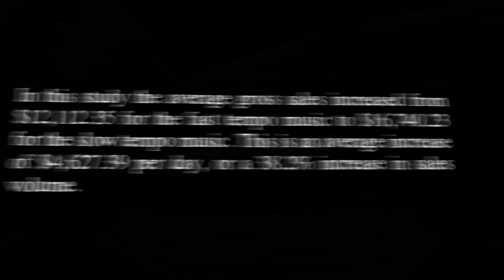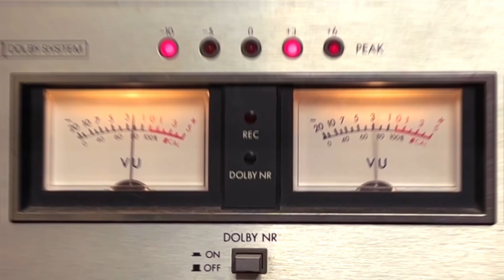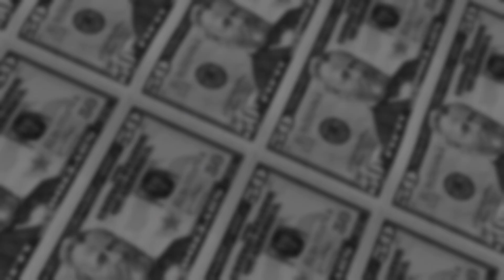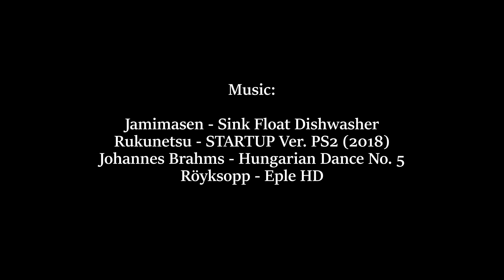What You Need To Know About Manipulative Background Music (Science Explained)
In this video I highlight how powerful of a manipulator background music is to our subconcious minds. This is how businesses use music to control your money & wallet, time perception and movements, and how you can fight back against this, according to science.

Our minds face a constant battle every day, thrown between different states induced by unique sensations, scents, sights and sounds without you conciously realising it. Music is a powerful manipulator, with tempo effecting both your body and mind. How does the symphony of background music played in establishments effect your behaviour? This is the powerful effect of background music.

*Note
The results from the study of Milliman (1982) does not apply to all situations, as there are multiple factors at play, not just tempo. It does however point to a very likely increase in spending due to tempo, although probably not 38.2% in all situations.
This is episode 4 of a series called "Your World on Music". A series where I analyse how music shapes the world around us, and how you can use music, and the lessons learned through analysing it, as a valuable tool to improve aspects of your daily life.
Found a fact or something in the video that needs fixing? Please let me know! Feedback is greatly appreciated.

Timestamps:

0:00 Introduction
1:00 Tempo
2:14 Volume
2:50 Genre
4:07 What can you do?
4:48 Conclusion & Outro
5:28 Credits (Music, Disclaimer)

Sources (Yes this was a deep rabbithole!):

Jeon, Park, C., & Yi, Y. (2016). Co-creation of background music: A key to innovating coffee shop management. International Journal of Hospitality Management, 58, 56–65.

Spence. (2014). Store Atmospherics: A Multisensory Perspective. Psychology & Marketing., 31(7), 472–488.

Milliman. (1982). Using Background Music to Affect the Behavior of Supermarket Shoppers. Journal of Marketing, 46(3), 86–91.

Areni, & Kim, D. (1993). The Influence of Background Music on Shopping Behavior: Classical Versus Top-Forty Music in a Wine Store. Advances in Consumer Research, 20, 336.

North, Shilcock, A., & Hargreaves, D. J. (2003). The Effect of Musical Style on Restaurant Customers' Spending. Environment and Behavior, 35(5), 712–718.

North, Sheridan, L. P., & Areni, C. S. (2016). Music Congruity Effects on Product Memory, Perception, and Choice. Journal of Retailing, 92(1), 83–95.

Alpert, J. I., & Alpert, M. I. (1990). Music Influences on Mood and Purchase Intentions. Psychology and Marketing, 7(2), 109.